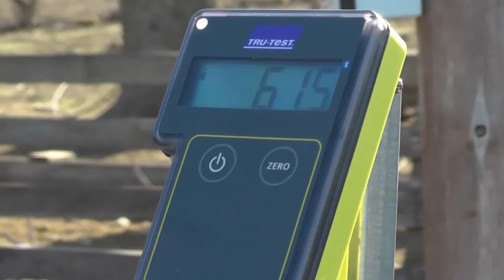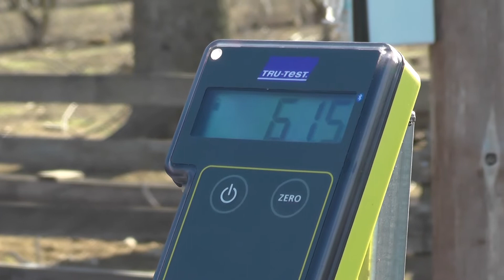Ensayo de programación fetal Ovinos